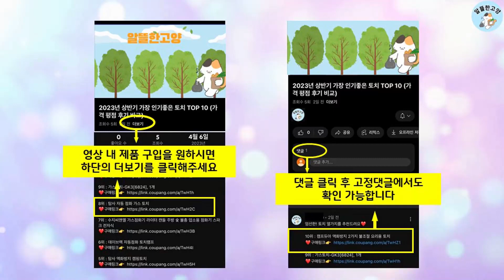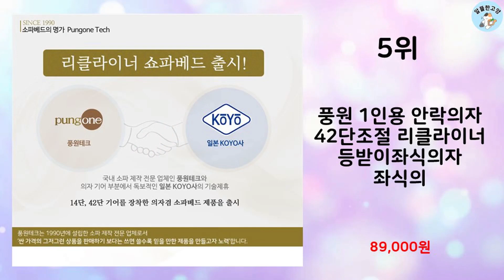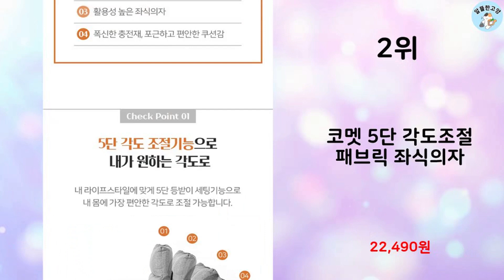2023년 하반기 판매순위 좌식의자 BEST 10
알뜰한 고양에서 2023년 하반기 인기 좌식의자 TOP 10을 소개해드립니다.

10위 : 코멧 5단 각도조절 패브릭 좌식의자

9위 : 이편한의자 블랙프레임 접이식 듀얼 메쉬 좌식의자

7위 : (특허획득)바른자세의자 밸런스체어 냉.온찜질팩기능 체형보정 허리

6위 : 이편한의자 블랙프레임 접이식 듀얼 메쉬 좌식의자

5위 : 풍원 1인용 안락의자 42단조절 리클라이너 등받이좌식의자 좌식의

4위 : 도리퍼니처 티암 1인 소파형 좌식의자

3위 : 손연재 커블 체어 와이더 좌식 의자 블랙 레드 그레이 허리 자세

2위 : 코멧 5단 각도조절 패브릭 좌식의자

1위 : 웰빙 허리보호 좌식의자 블랙, 단품

 감사합니다